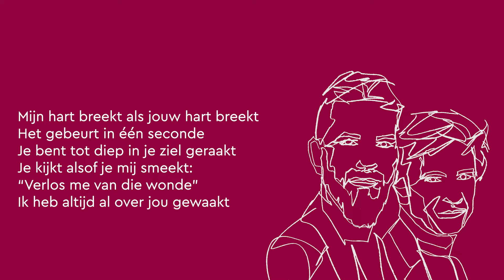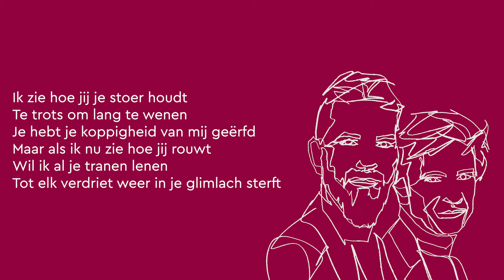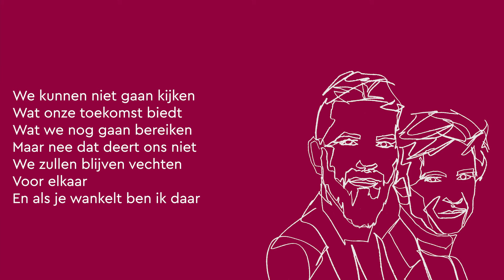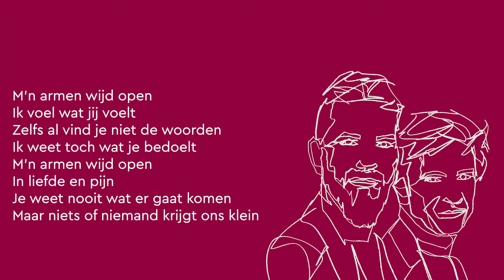Clouseau - Armen Wijd Open (Official Lyric Video)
Het officiële YouTube kanaal van Clouseau. De Vlaamse pop veteranen Clouseau, bestaande uit de gebroeders Koen Wauters en Kris Wauters, zijn al jaren een gevestigde naam in de Benelux. Clouseau wordt in 1984 opgericht en dankt zijn naam aan het iconische personage ‘Jacques Clouseau’ uit ‘The Pink Panther’. In 1989 breekt Clouseau definitief door met de singles “Anne” en “Daar Gaat Ze”. In de jaren daarna volgt een grote stroom aan hits waaronder “Passie”, “Afscheid Van Een Vriend”, “Vonken & Vuur”, “Dansen” en “Nobelprijs”. De catalogus van Clouseau omvat albums zoals “Hoezo?”, “Oker”, “Adrenaline”, “Doorgaan” en “Tweesprong”. In 2022 brachten ze hun nieuwe album "Jonge Wolven" uit.